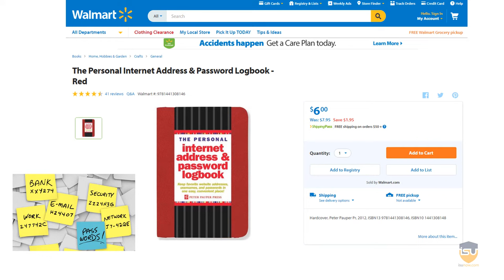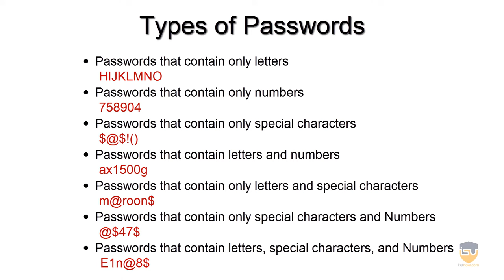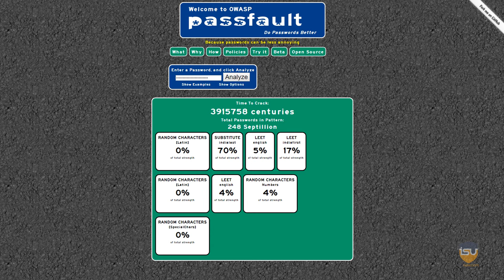Terry Cutler | How to create a strong password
Let’s talk about a problem that’s plagued the IT world for generations, which is passwords.  So many people create such terribly weak passwords that can be broken in minutes. The problem is the average person has between 12 and 30 different passwords, which includes pin codes to bank accounts, to your ATM machines, and passwords for any accounts that they’re logging into with an email. Let me guide you on how to create an unbreakable password.